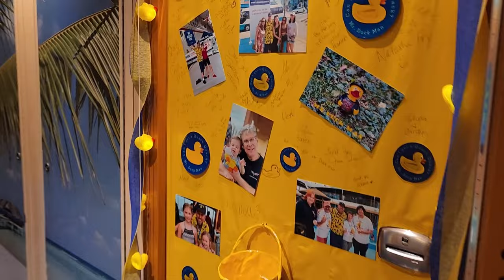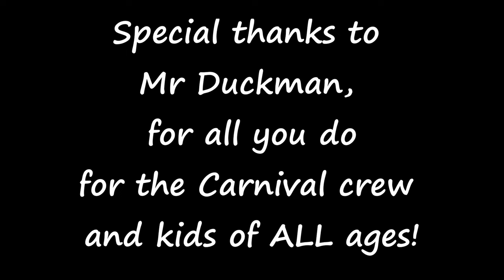MEETING MR DUCK MAN//Can I get a Quack Quack?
You are in for a treat today, good friends! We had the pleasure of meeting Mr. Duck Man on our Carnival Vista Cruise in February 2023 out of the port of Galveston. Once you meet Vernon, aka Mr. Duck Man, you know you've met a truly beautiful soul. This man lives for making kids of all ages happy. Please follow Mr. Duck Man on Facebook: Mr Duck Man, Mr Duck Man Fan Club, Vernon Watson. Please watch until the end.
Vernon is one of the most generous and thoughtful cruisers we have met on a Carnival Cruise. He and his little sister Emmie, go to great lengths to ensure no one who wants a duck, gets off of the ship without a duck. He also is a blessing to the crew who work so hard to make sure we have an amazing vacation.